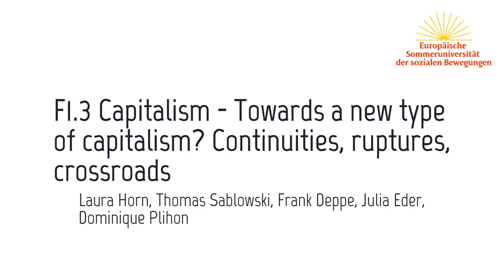ESU22 - F1.3 Kapitalismus - Auf dem Weg zu einem neuen Typus von Kapitalismus? Kontinuitäten, Brüch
Die globale Finanzkrise seit 2007, die anschließende Eurokrise, die COVID-19-Pandemie, die Digitalisierung, die Versuche zur Dekarbonisierung der Wirtschaft, der Krieg in der Ukraine und die zunehmenden imperialistischen Rivalitäten haben das Gesicht des heutigen Kapitalismus verändert. Wie ist das Verhältnis zwischen Kontinuitäten und Brüchen? Erleben wir einen Übergang zu einer neuen Entwicklungsform des Kapitalismus? Und wenn ja, wie gestaltet sich diese?

Laura Horn
Thomas Sablowski
Frank Deppe
Julia Eder
Dominique Plihon